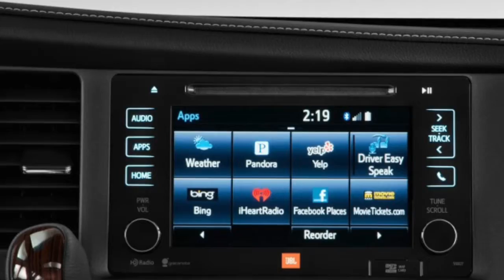2016 Toyota Sienna | Steve Landers Toyota in Little Rock, Arkansas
Steve Landers Toyota Scion
10825 Colonel Glenn Road